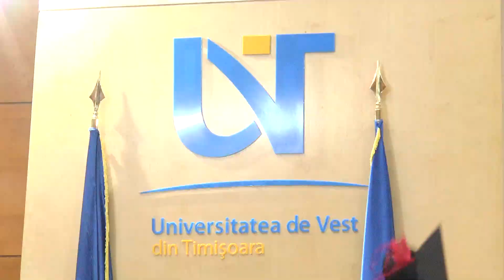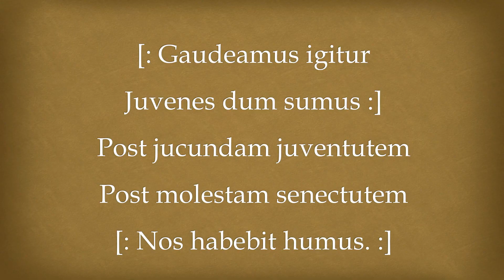UVT - Sociologie 2017 - Curs Festiv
Cursul festiv al absolvenților UVT - Facultatea de Sociologie și Psihologie - Sociologie și Resurse Umane - Promoția 2017.
Eveniment desfășurat în 16 iunie 2017.